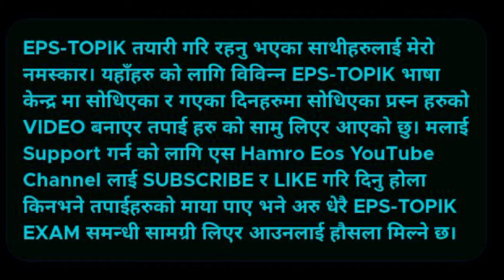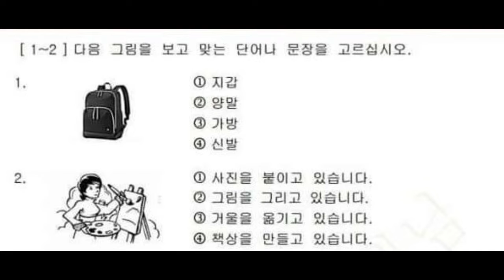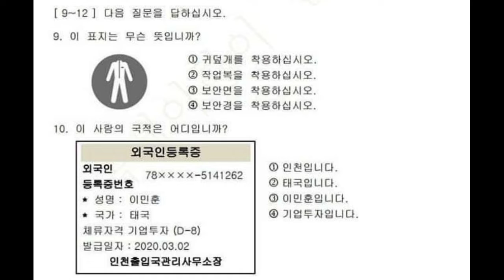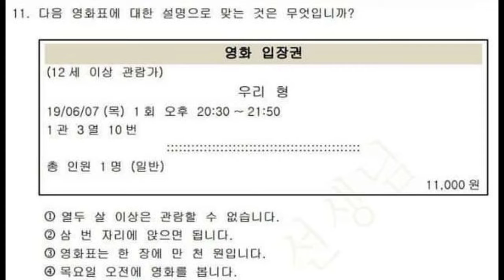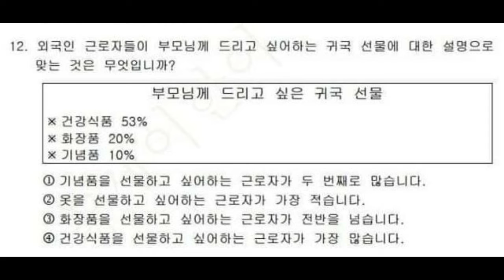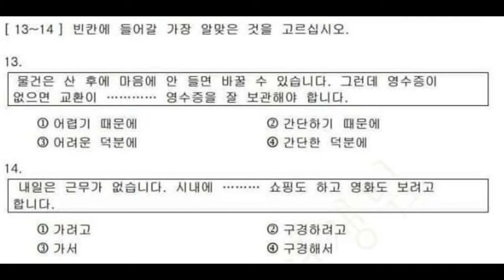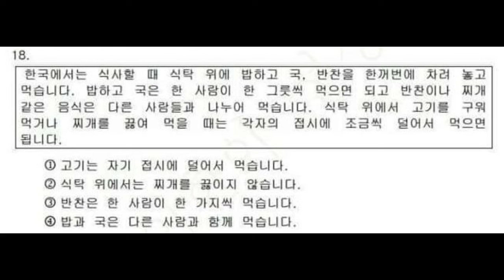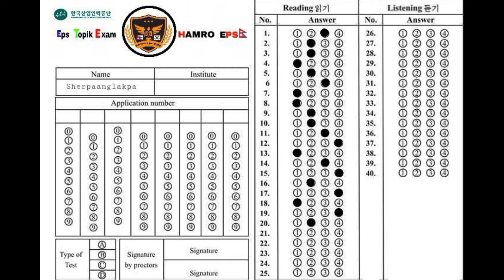New Eps Topik Reading Model Question Exam (Day-227) with Ans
EPS-TOPIK तयारी गरि रहनु भएका साथीहरुलाई मेरो नमस्कार। यहाँहरु को लागि विविन्न EPS-TOPIK भाषा केन्द्र मा सोधिएका र गएका दिनहरुमा सोधिएका प्रस्न हरुको VIDEO बनाएर तपाई हरु को सामु लिएर आएको छु। मलाई Support गर्न को लागि एस Hamro Eos YouTube Channel लाई SUBSCRIBE र LIKE गरि दिनु होला किनभने तपाईहरुको माया पाए भने अरु धेरै EPS-TOPIK EXAM समन्धी सामग्री लिएर आउनलाई हौसला मिल्ने छ।

यस YouTube च्यानल मा रहेका Eps Topik model Questions तथा Video हरु कपि, Download गरी अन्य YouTube Channel मा upload गरेको पाएमा प्रचलित कानुन बमोजिम कडा भन्दा कडा कारबाही गरिनेछ ।(mind your ad-sense before re-uploading) Embedding to a website is allowed. thank you. HamRo Eps